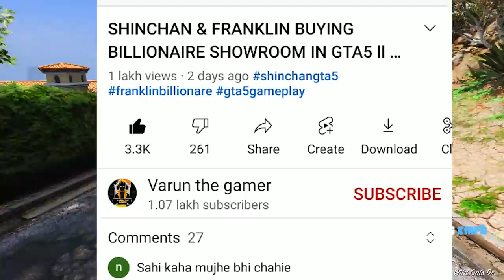SHINCHAN & FRANKLIN STEALING GOLD FROM TRAIN IN GTA5 ll TRAIN HEIST ll Varun the gamer 2.0